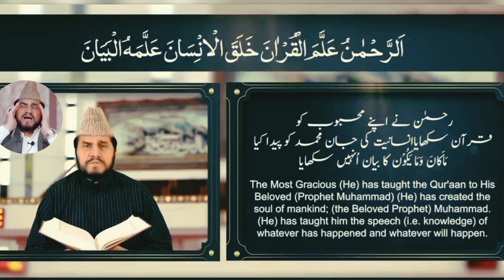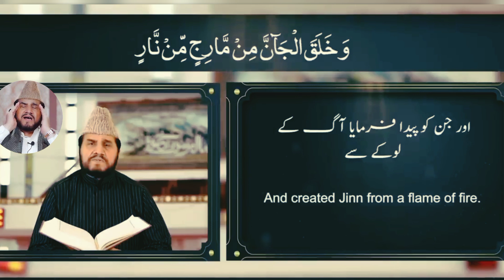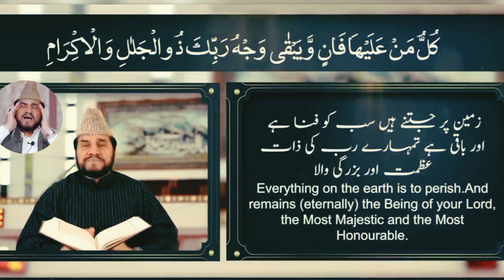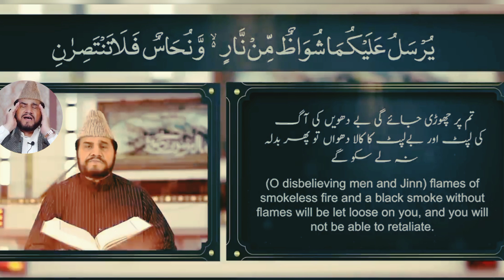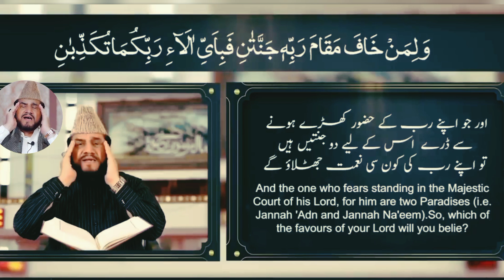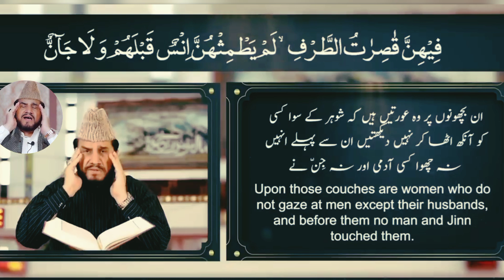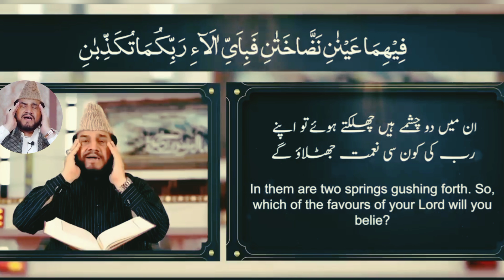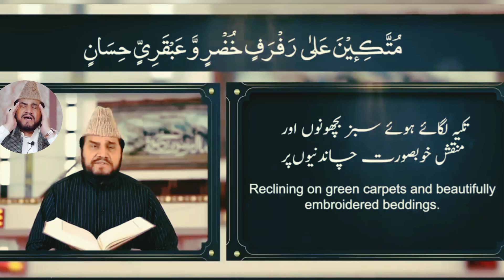Surah-Rahman-Qari-Sadaqat-Ali. Heart-Touching-Voice. Beautiful-Recitation.